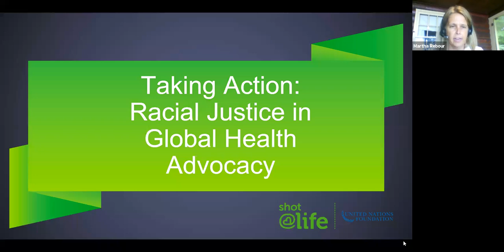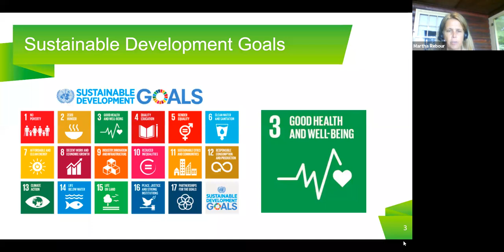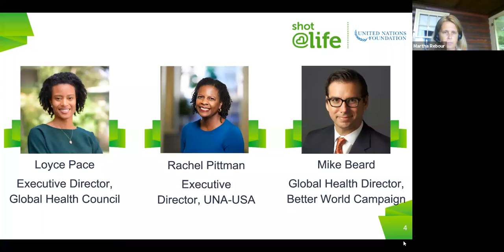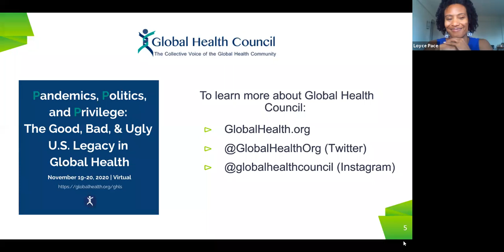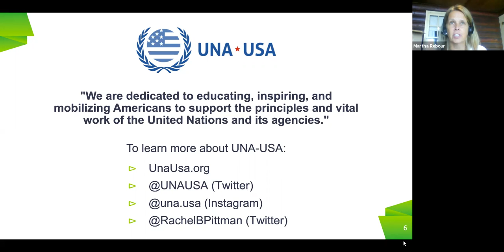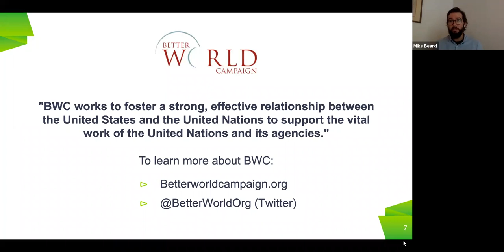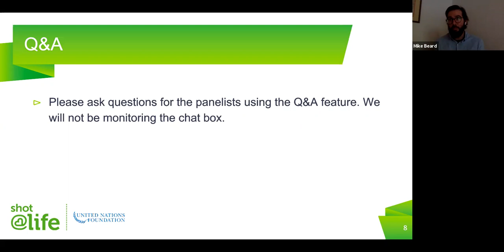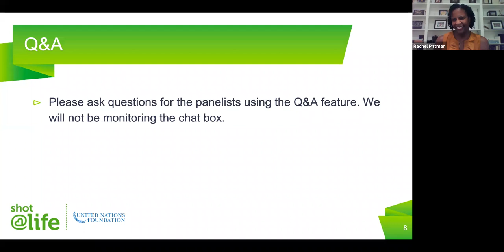Taking Action: Racial Justice in Global Health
The panel covered the intersections of the Sustainable Development Goals and why racial justice matters when advocating for global health.

Panelists:
Loyce Pace, President & Executive Director, Global Health Council
Mike Beard, Global Health Director, Better World Campaign
Rachel Pittman, Executive Director, UNA-USA

Moderator:
Martha Rebour, Executive Director, Shot@Life Campaign